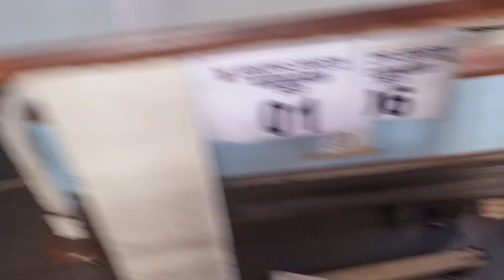WE HAVE GOODNEWS💃💃💃💃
😍 Hey Gorgeous Fam welcome to yet another vlog in this vlog is how i welcomed my Igbo husband back to Lagos and lots more

I CAN